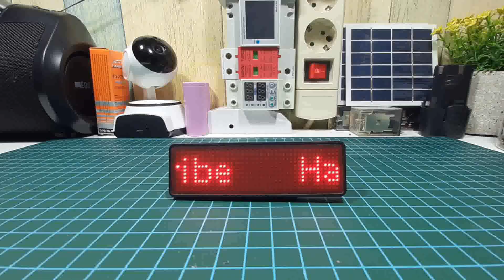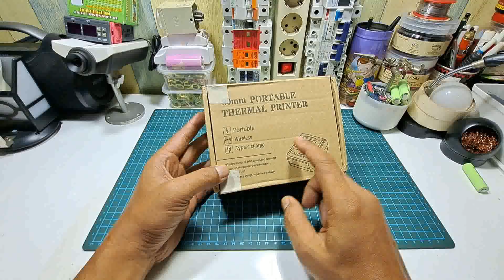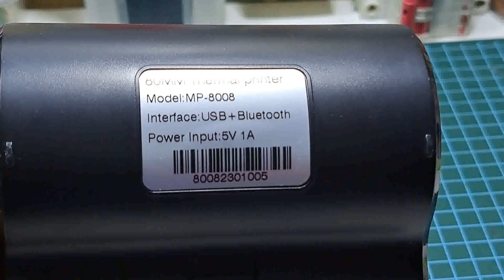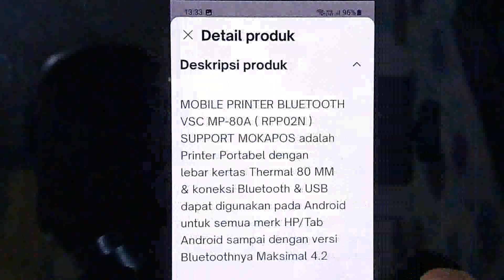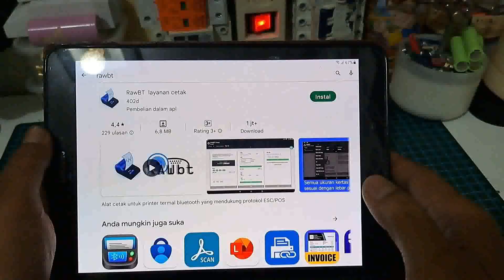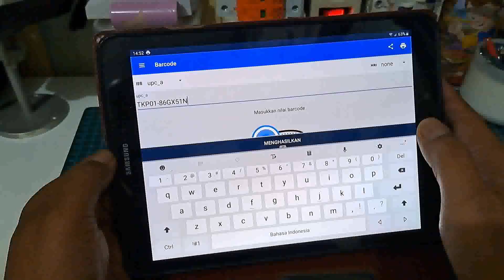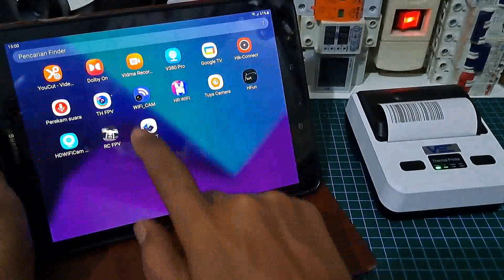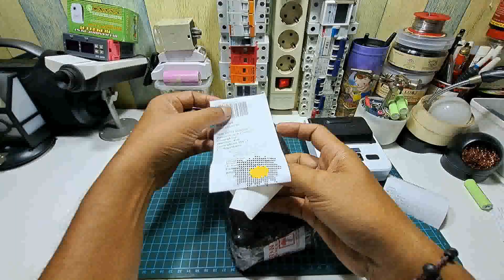Cetak Label Resi Shopee Tokopedia Dari HP Android-Printer Thermal Bluetooth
Semoga bermanfaat.